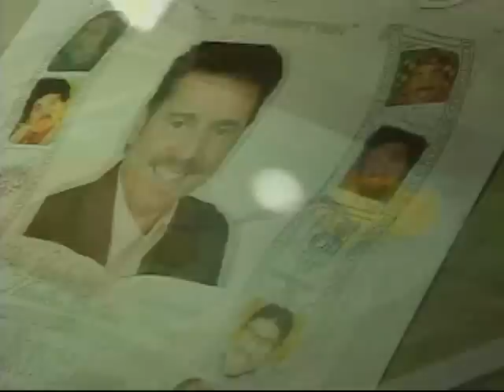NO TE DUERMAS HISTORICO FINAL pt6